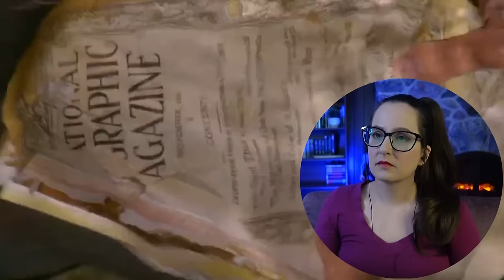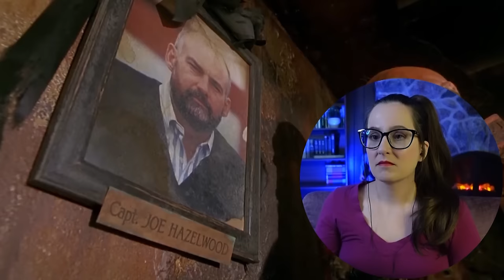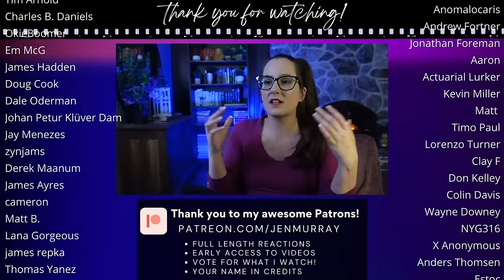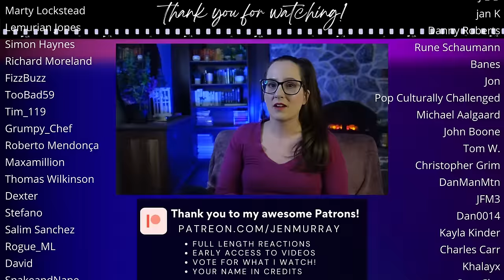*WATERWORLD* Movie Reaction FIRST TIME WATCHING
Enjoy my first time movie reaction to Waterworld (1995)! 📼 Sync up your copy with mine + we can watch together

350+ Full Length reactions, Early Access to YouTube videos, Your Name in Credits (optional) + weekly Polls to decide what I watch

00:00 Intro
00:10 Waterworld Movie Commentary
38:00 Waterworld Movie Review